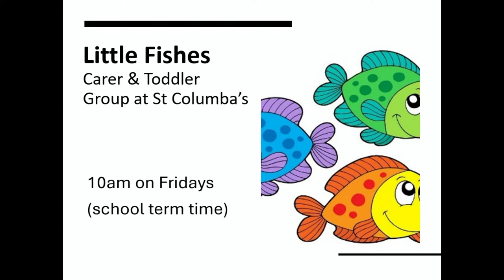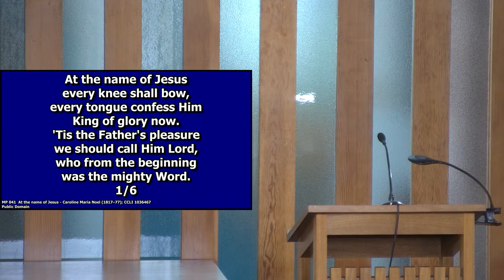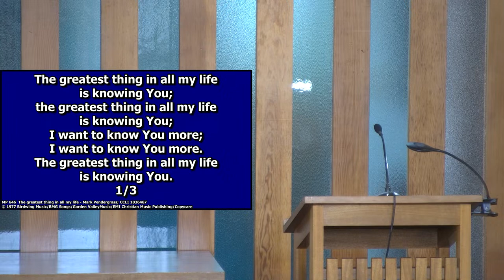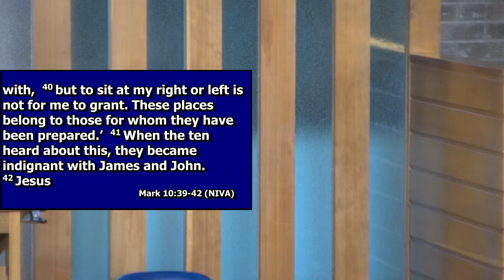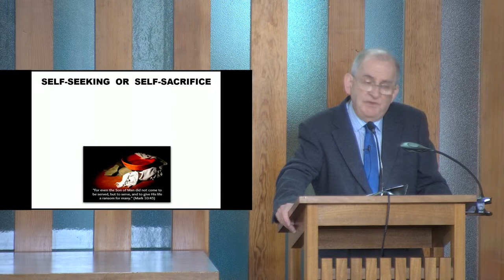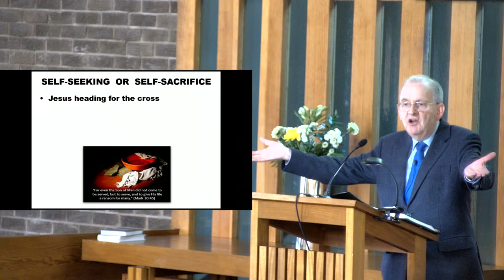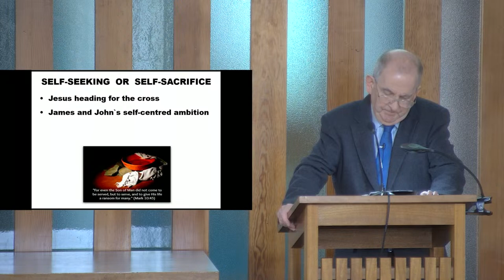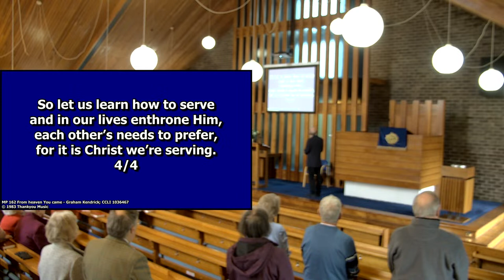St Columba's Hillhead Parish Church 17h March 2024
Rev Ronnie Craig